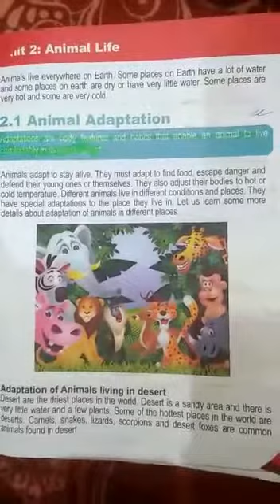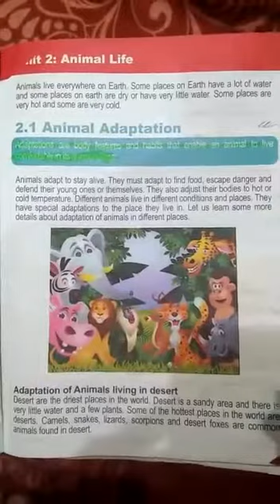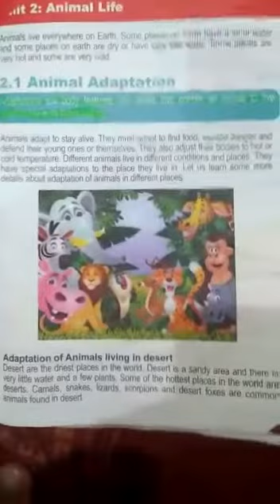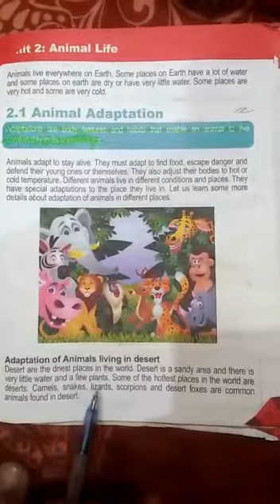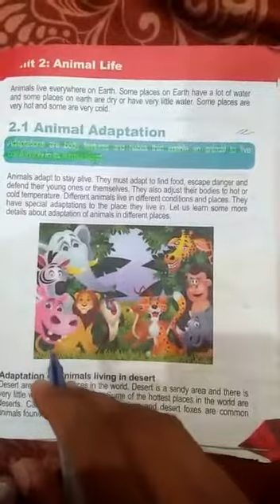Lecture#7 science class 3